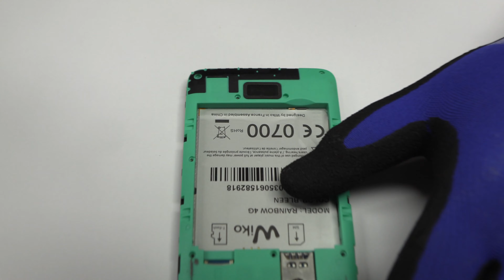Desmontar Wiko Rainbow 4G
En este tutorial te vamos a mostrar como desmontar teléfono móvil  Wiko Rainbow 4G. Te guiaremos, paso a paso, para que puedas desmontarlo y reparar cualquier avería que pueda presentar.

✅ Fundas de buena CALIDAD

Lo primero que debemos hacer antes de la apertura teléfono móvil  Wiko Rainbow 4G, es desconectar y retirar la batería. De lo contrario, podemos causar daños irreparables en la apertura del Wiko Rainbow 4G.